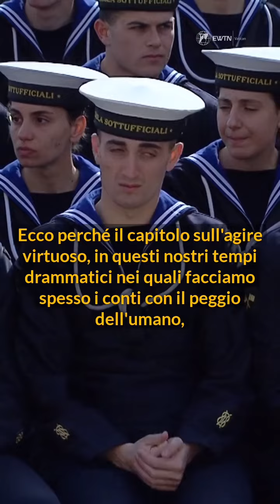In un mondo deformato,facciamo memoria della forma con cui siamo stati plasmati,dell’immagine di Dio